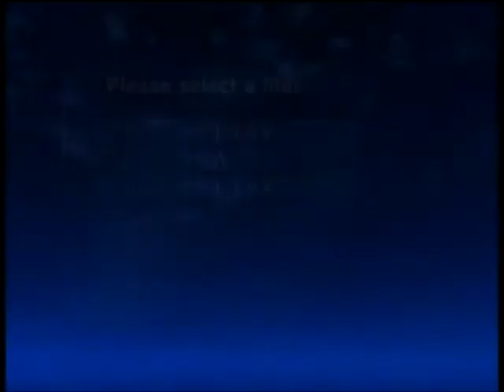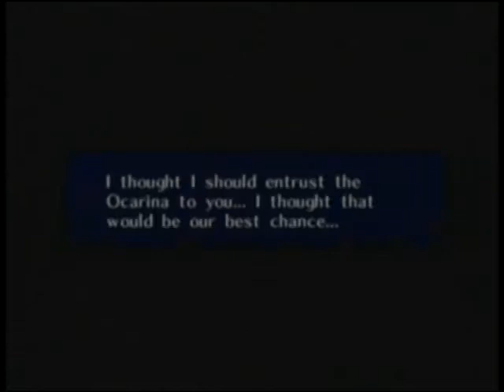The Legend of Zelda Ocarina of Time - Episode 113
Cutscene time!